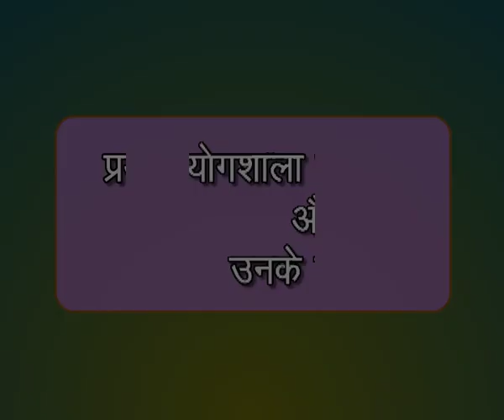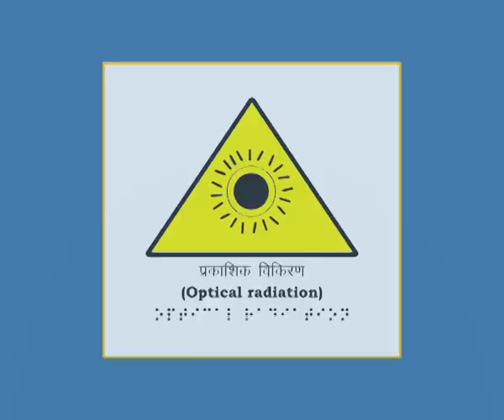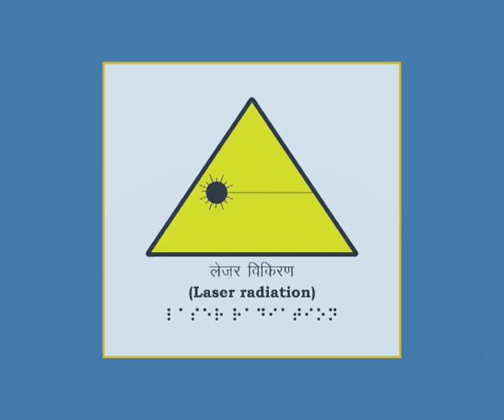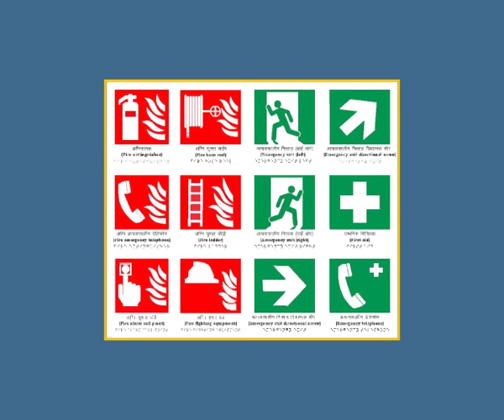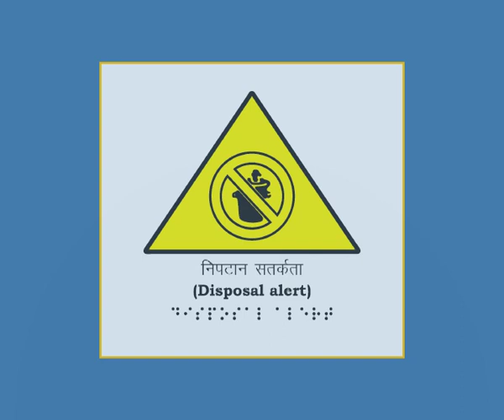Class 10 विज्ञान: प्रयोगशाला सम्बन्धी खतरे और उनके संकेत